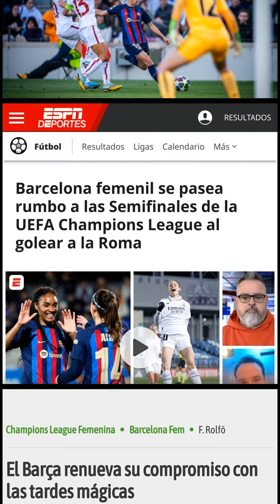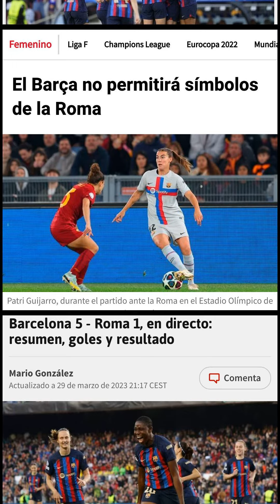FC Barcelona Femení Dominates AS Roma to Secure Semi-Final Spot in Women's Champions League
FC Barcelona Femení has secured their place in the semi-finals of the Women's Champions League with a resounding 5-1 victory against AS Roma.[0] The match was played in the iconic Spotify Camp Nou and drew a record-breaking crowd of 54,667 spectators, setting a new benchmark for women's football.[1] Barcelona's five consecutive semi-final appearances in the competition highlights their dominance in European football.[2]

The match began with a blistering start from Barcelona, who took the lead in the 11th minute with a goal from Fridolina Rolfö. Mapi León added a second in the 33rd minute with a stunning long-range shot.[2] Rolfö then scored her second goal, and Barcelona's third, in added time before the break.[3] Asisat Oshoala added a fourth goal in the opening minute of the second half, and Patri Guijarro scored a fifth in the 53rd minute. Roma managed to pull one back through Annamaria Serturini in the 58th minute, but it was too late to mount a comeback.

Barcelona's victory was a testament to their dominance throughout the match, as they maintained a 70% possession to Roma's 30%. The result confirmed their place in the semi-finals of the competition for the fifth year in a row. They will now face either Chelsea or Olympique Lyon in the next round.[4]

The victory was a relief for Barcelona as they had struggled in their previous two matches, having won by a narrow margin of 1-0 against both Roma and Real Madrid. However, their emphatic victory against Roma in front of a record-breaking crowd showed their confidence and ability to perform under pressure.

The Barcelona women's team has been gaining increasing recognition in recent years, with their success on the pitch and their efforts to promote gender equality in football. The team has been a model for women's football, setting new standards and breaking down barriers. The record-breaking crowd at the Spotify Camp Nou for the match against Roma is a testament to the growing popularity of women's football and the potential for its continued growth.

0. "Barcelona vs AS Roma Femenino: Apuestas, Pronóstico y Cuotas" Oddschecker, 28 Mar. 2023,

1. "Dónde ver en directo online el Barcelona femenino vs. Roma femenina de la Champions League femenina 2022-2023 ..." Goal.com, 29 Mar. 2023,

2. "Crónica del Barcelona - Roma 5-1 (global: 6-1): cómodo pase del Barça" UEFA.com, 29 Mar. 2023,

3. "Barcelona - Roma resultado, resumen y goles | Cuartos de final de la Women's Champions League" MUNDO DEPORTIVO, 29 Mar. 2023,

4. "Barcelona - Roma: resumen, resultado y goles" MARCA.com, 29 Mar. 2023,